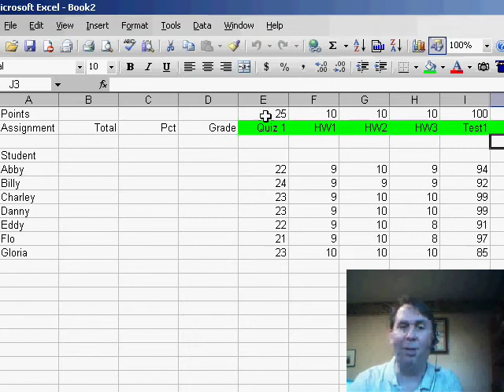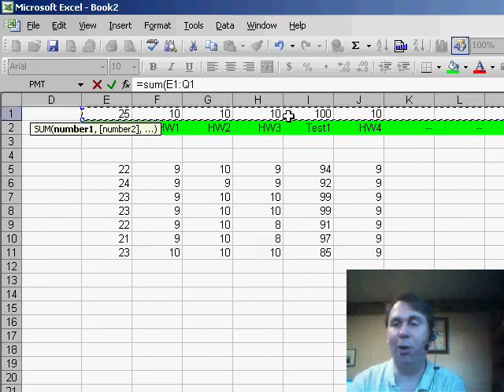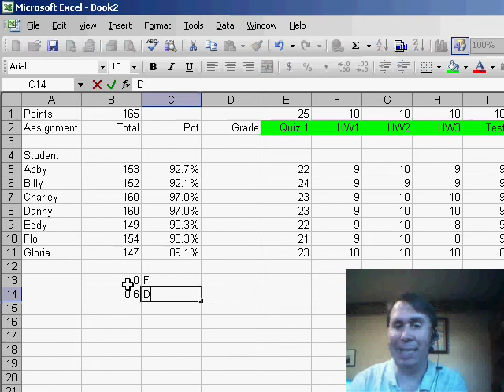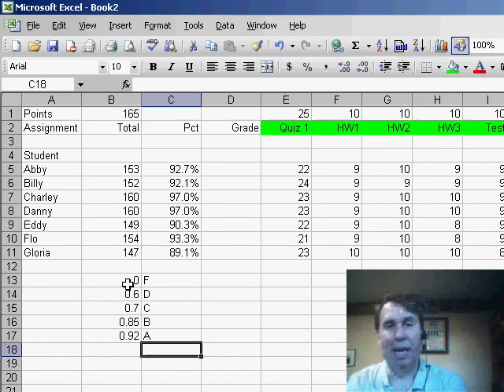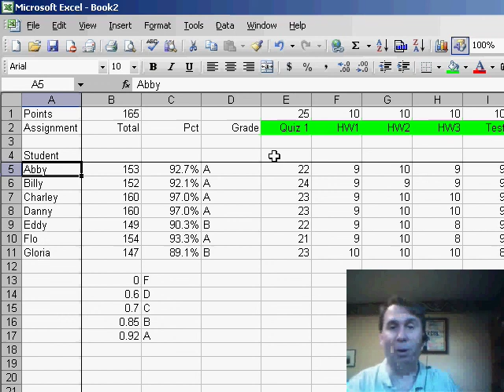Excel - Create a Gradebook in Excel: Step-by-Step Tutorial with Formulas and VLOOKUP - Episode 506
Microsoft Excel Tutorial: Create a Gradebook in Excel: Step-by-Step Tutorial with Formulas and VLOOKUP.

Welcome to another MrExcel netcast! In this episode, we will be addressing a question sent in by Christina, who is a teacher. She asked how to set up a student gradebook in Excel, and I have done some of the work in advance to show you the process.

First, we will set up the rows at the bottom for the students' names. At the top, we will have a row to show the number of points possible for each assignment. In the second row, we will have a list of the assignments, such as quiz 1, homework 1, homework 2, etc. Make sure to leave enough room for all the assignments you may give in one grading period.

As you complete the assignments, fill in the total points possible for each one. For example, if homework 4 is worth 10 points, fill in 10 in the corresponding cell. Then, fill in the scores for each student.

On the left-hand side, we have three formula columns. The first one is the total of all the points, which we can calculate using the =SUM formula. Copy this formula down to all the students to see their total points.

Next, we will calculate the percentage score for each student. This formula will use a relative reference to the cell containing the total points possible, and an absolute reference to the cell containing the student's score. Format this as a percentage and copy it down to all the students.

Now, we need to set up the grading scale. We will use the VLOOKUP function, but in this case, we will have ranges instead of exact matches. The grading scale should be entered in reverse order, starting with the lowest grade at the top. Then, use the VLOOKUP function to assign a grade to each student based on their percentage score.

To make it easier to see the student names while scrolling, we can freeze the top row. This can be done by selecting the cell containing the student names and going to Window › Freeze Panes.

These are the basic steps for creating a simple gradebook in Excel. For more detailed instructions and tips, check out the book "Excel for Teachers" available on MrExcel.com, Amazon, or your local bookseller. Thank you, Christina, for your question and I hope this helps you and other teachers out there.

Table of Contents:
(00:00) Introduction
(00:21) Setting up a student grade book
(00:31) Creating rows for students and assignments
(01:00) Using formulas to calculate total points and percentage scores
(02:29) Setting up a grading scale using VLOOKUP
(03:46) Tips for creating a simple gradebook
(04:04) Clicking Like really helps the algorithm

This video answers these common search terms:
Excel for Teachers book
Formatting percentage score
Formula for calculating percentage score
Formula for calculating total points
Freezing panes to view student names
Points possible for each assignment
Rows and columns in grade book
Setting up a grade book in Excel
Setting up grading scale
Tips for creating a grade book in Excel
Using VLOOKUP function
YouTube video, student grade book in Excel

Christina asks how to create a gradebook in Excel. Episode 506 shows off how to create absolute references and also the obscure TRUE version of the VLOOKUP function. Everyone  teachers and non-teachers should check out the VLOOKUP in this episode.